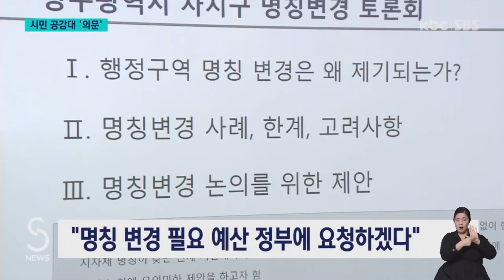광주광역시 자치구 명칭 변경 추진..주민 공감대 '관건' / KBC뉴스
광주광역시가 5개 자치구에 대한 명칭 변경을 추진합니다.

구 명칭에 동,서,남,북 등 위치에 따른 것이 아니라 자치구의 정체성을 담아보겠다는 것인데요.

시급한 구간 경계조정은 성과를 내지 못하는 상황에서 비용 확보가 뒤따르는 명칭변경이 시민들의 공감대를 이끌어낼 수 있을지 의문입니다.